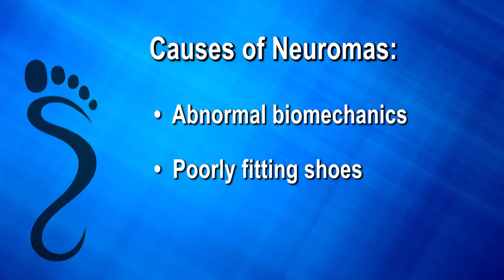Morton’s Neuroma - Podiatrist in Lancaster County and New Holland, PA - Chester Laskoski, DPM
Podiatrist Dr. Chester Laskoski of Foot and Ankle Care discusses the symptoms, causes and treatments for Morton’s Neuroma.